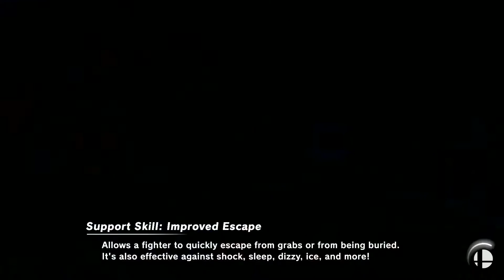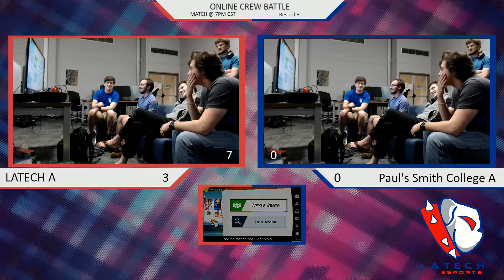Louisiana Tech Esports - Smash Ultimate ECAC Match - LATech A VS Paul Smith's College A - 10/21/2019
3v3 Crew Battle, Best of 5 set
LATech A VS Paul Smith's College A
LATech 3-0
Game 1: 4 stocks remaining
Game 2: 8 stocks remaining
Game 3: 7 stocks remaining